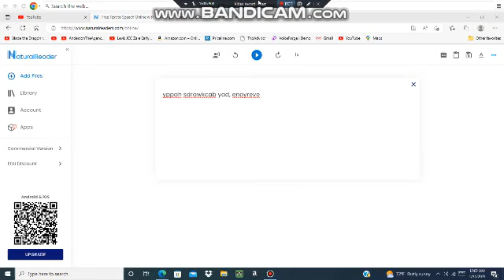A reverse message to everyone.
Happy Backwards Day 2023.